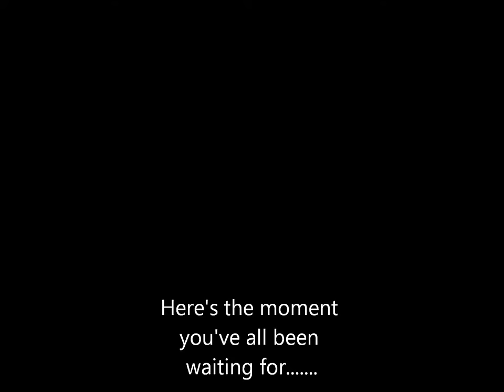Led Zeppelin - Heartbreaker/Living Loving Maid (She's just a woman)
I DO NOT own this or any song by this or any group